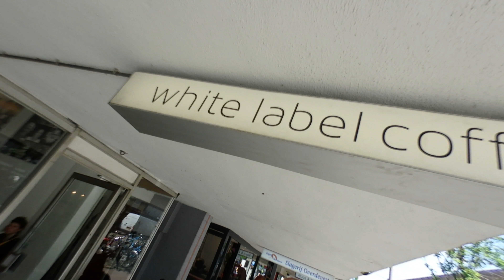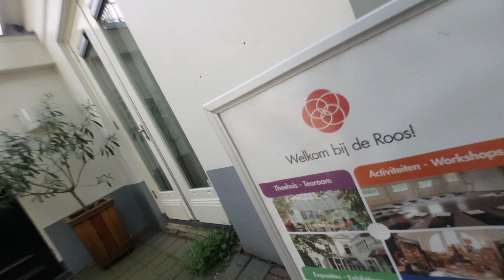Episode 146: Good Food, Good Coffee, Good Company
In this episode - Frank Mondeose and Joyce Bosch explore the streets of Amsterdam by bike...

Edited by:
IN-NO-V8

In this episode:
Joyce Bosch